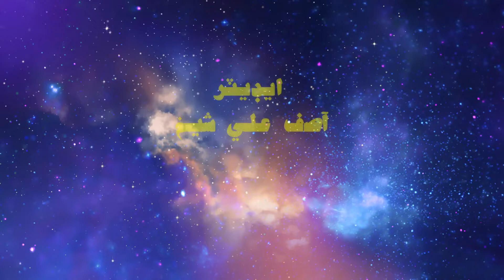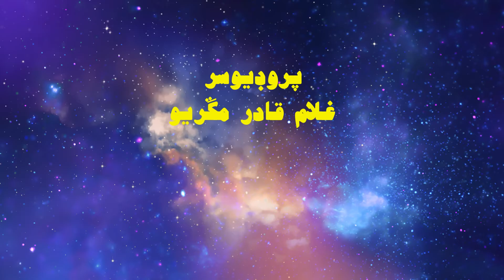Sindhi Culture Day 2021 | Guest Sahil Mahar Akbar Malah| Host Muhabat Ali Mangrio